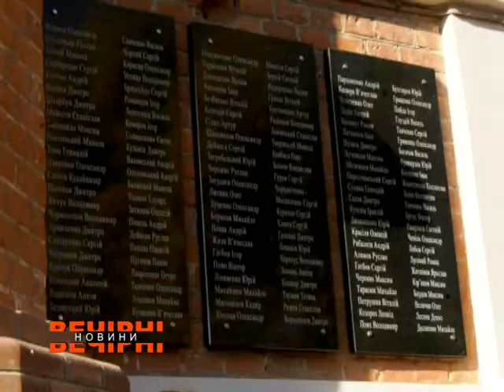У Харкові відкрили меморіал загиблим воїнам АТО і ООС